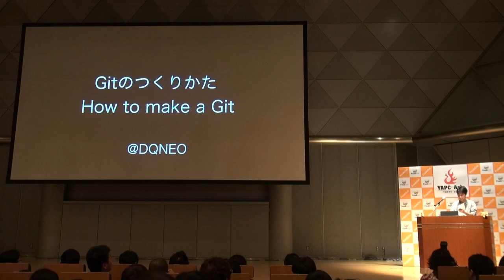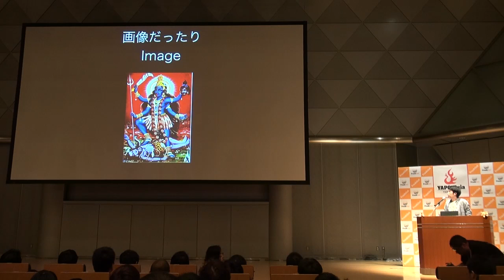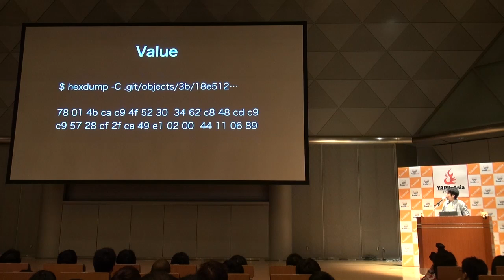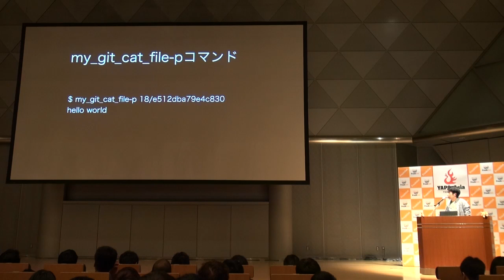[LT] Gitの作り方